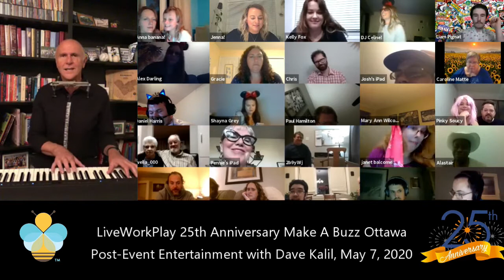Dave Kalil Make A Buzz Ottawa Live Online Concert LiveWorkPlay 25th Anniversary, May 7, 2020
Following our 90 minute LiveWorkPlay 25th Anniversary show Make A Buzz Ottawa 2020 on May 7, a 60 minute performance by Dave Kalil to our Zoom audience via Facebook live! This video combines Dave's playing with the visible gallery from our Zoom room! There's a lot of fun with the 50/50 and then everyone just parties online for a while!